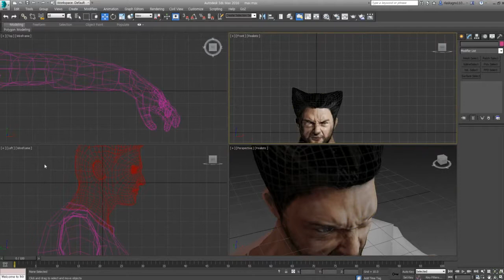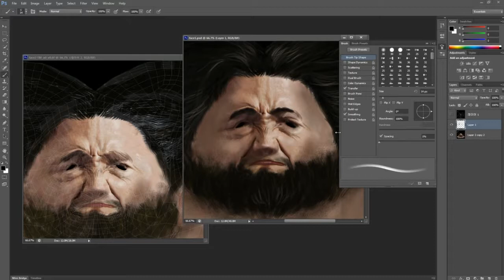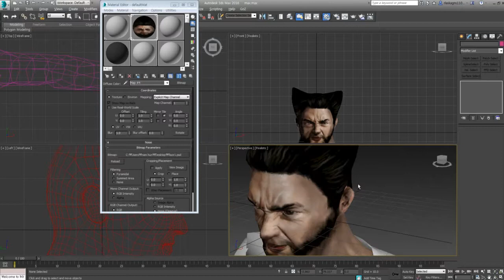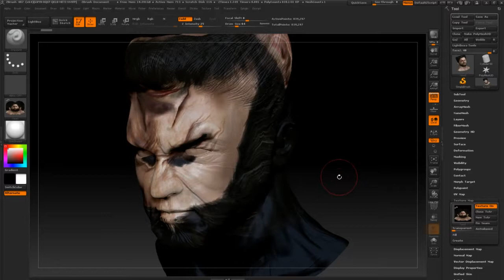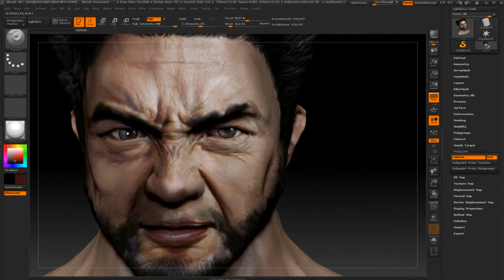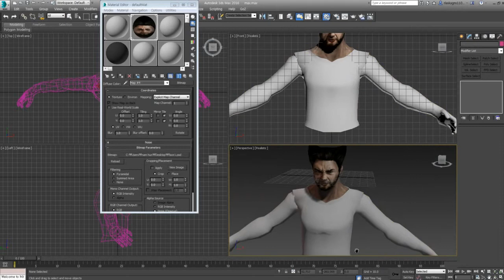[HD]3DS MAX 와 ZBrush 를 이용한 게임 케릭터 만들기 (울버린) Part.2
학습난이도
초

학습대상
- 게임 케릭터 만들기에 관심이 있으신 분들

학습방법
본 강의는 3DS MAX와 ZBrush를 이용해서 게임 케릭터 만들기 위한 Part.2 해설강의입니다.

강의특징
- 게임 케릭터 만드는데 있어 필요한 핵심적인 내용들을 강조하여 프로그램을 마스터하는데 도움이 됩니다.
- 이해하기 쉬운 선생님의 설명으로, 수강생들은 게임 케릭터 만들기에 흥미를 가지고 즐겁게 수업에 임할 수 있습니다.